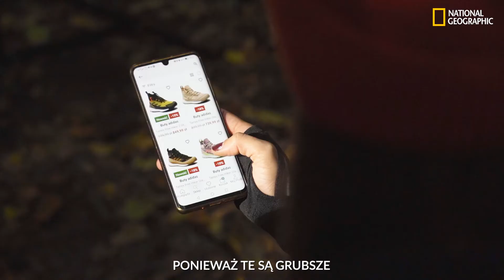Dobrze dobrane buty w górach to podstawa.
Wybór odpowiedniego obuwia trekkingowego może przyprawić o ból głowy nawet najbardziej zaprawionego w boju piechura. Buty wysokogórskie, turystyczne, alpejskie, podejściowe, hikingowe, trailowe… Łatwo się w tym pogubić. Z pomocą przychodzi najnowsza outdoorowa kampania eobuwie.pl.

O National Geographic Polska:
„Dla rozwoju i upowszechniania wiedzy geograficznej."
Towarzystwo National Geographic założono w Waszyngtonie jako organizacja naukowa i edukacyjna o charakterze non profit. Od 1888 roku Towarzystwo wsparło ponad 7500 wypraw i projektów naukowych, wzbogacając tym samym naszą wiedzę o lądach, morzach i przestworzach.